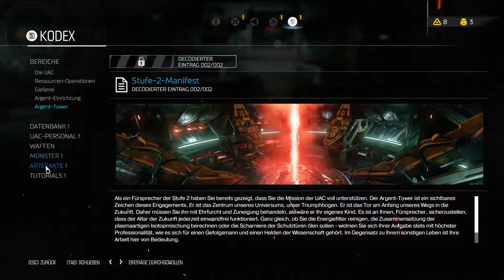#017 Let´s Play DOOM - Ein Running Gag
DOOM / Kommentar von Thomas

WorldGameplay bei Facebook, Skype & Steam:
Skype: WorldGameplay
Steam: WorldGameplay
Mein zweiter Kanal: